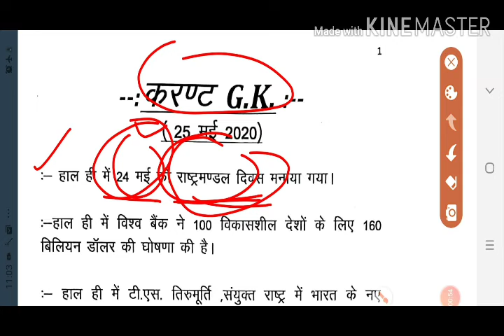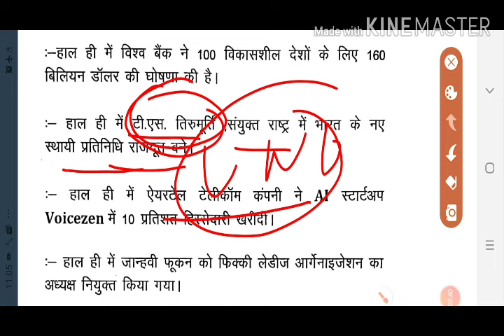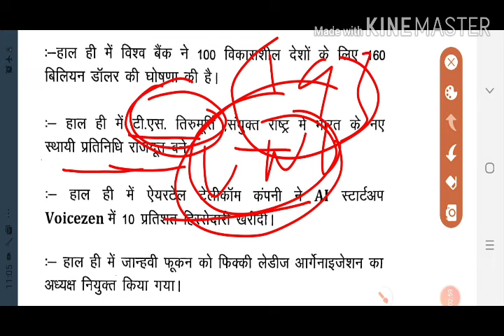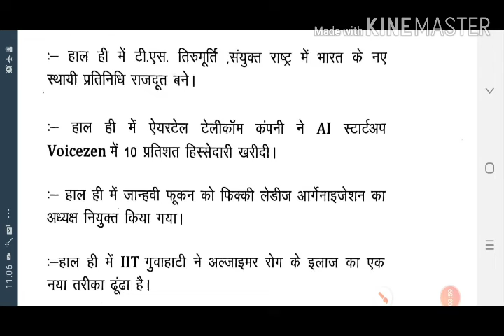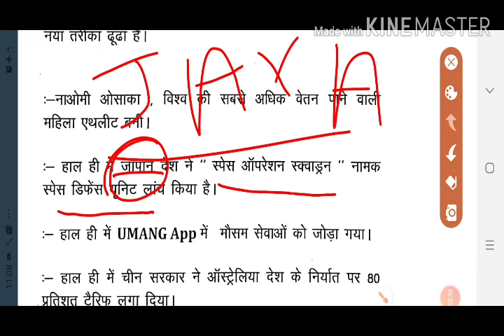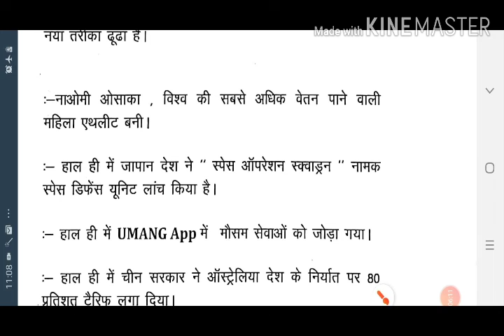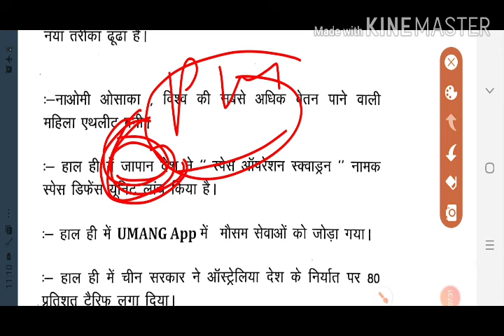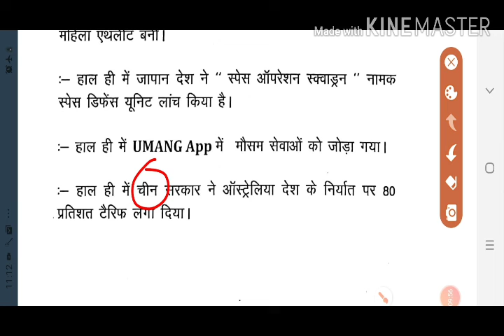करंट जीके (25 May 2020) By:--निकुंज सर